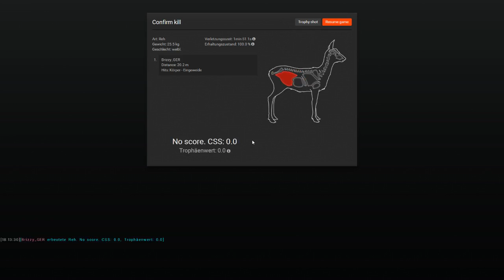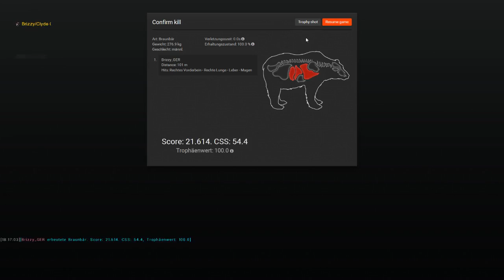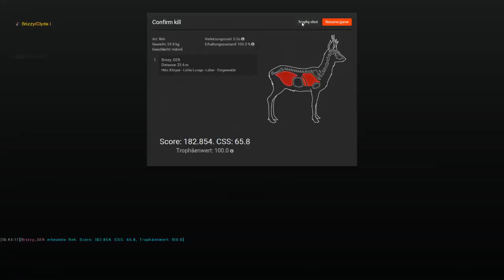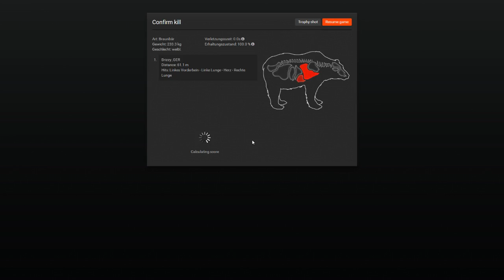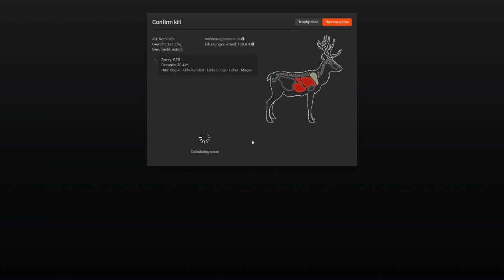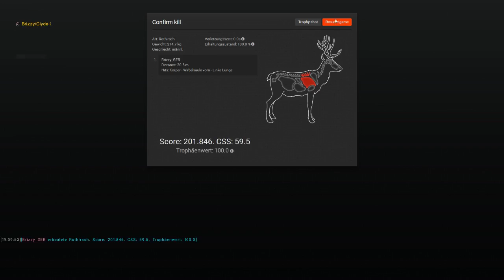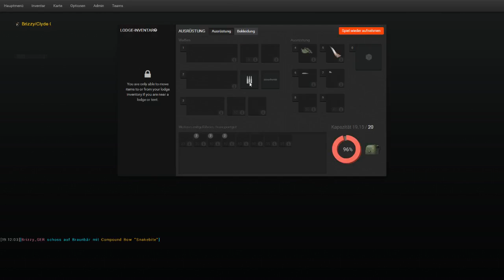theHunter | Val-des-Bois | Teil 2 | HD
Reh: 5, Rothirsch: 5, Braunbär: 4